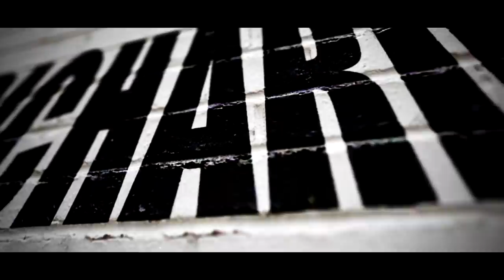🚩UNA CUMBIA DIFERENTE (((LA LUNA Y LAS ESTRELLAS))) 🔴SONIDO PARTHENON SAN SEBASTIAN CHIMALPA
🚩UNA CUMBIA DIFERENTE (((LA LUNA Y LAS ESTRELLAS))) 🔴SONIDO PARTHENON SAN SEBASTIAN CHIMALPA 🚩DISCO NUEVO 2020 CUMBIA EL FINAL DE NUESTRA HISTORIA LA NUEVA PRODUCCION DE AUDIO E ILUMINACION Y LA NUEVA VOZ DE 🔴SONIDO PARTHENON 🔊🚩ASI ES COMO LLEGAMOS A CONOCER ESTE GRAN SONIDO CON UN IMPRESIONANTE EQUIPO DE AUDIO SONIDO PARTHENON, AHORA EN UN GRAN BAILE DE FERIA EN SAN SEBASTIAN METEPEC TOLUCA FESTEJANDO AL SANTO PATRONO Y SE PRESENTA EL SONIDO QUE ESTA SIENDO UNA REVELACION SONIDERA CON UN INCREIBLE EQUIPO DE AUDIO E ILUMINACION SONIDO PARTHENON 🔊🚩 SALUDO PUBLICO..!!! ATT RICHARD TV.✌ ↓↓↓↓↓↓↓↓↓DALE CLIK..!!

🔉🚩WHAPSAPP DE SONIDO PARTHENON 🔉🚩 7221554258
🔉🚩MENCIONA QUE ERES SEGUIDOR DE  RICHARD TV